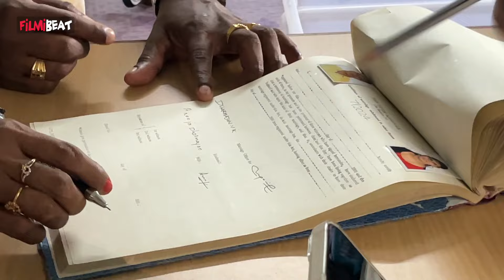അങ്ങനെ സ്വന്തം കല്യാണം ആദ്യമായി രജിസ്റ്റർ ചെയ്ത് ധർമ്മജൻ | Dharmajan Marriage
~ED.22~CA.25~